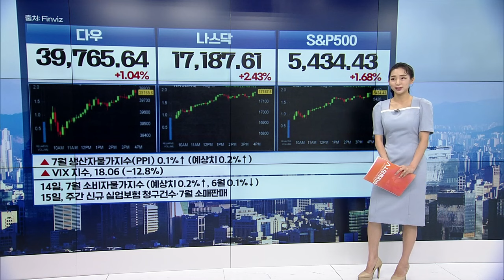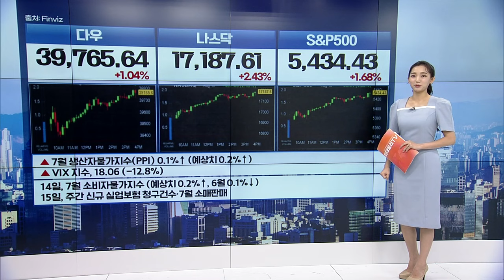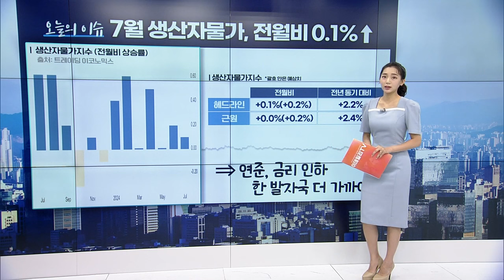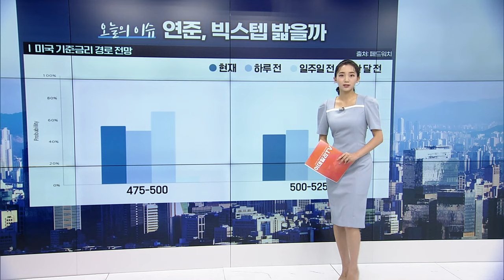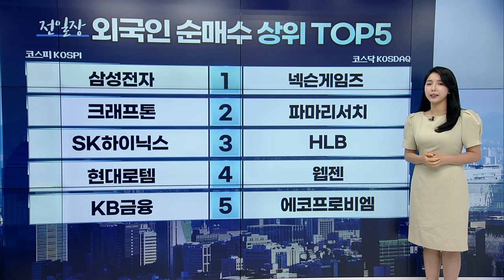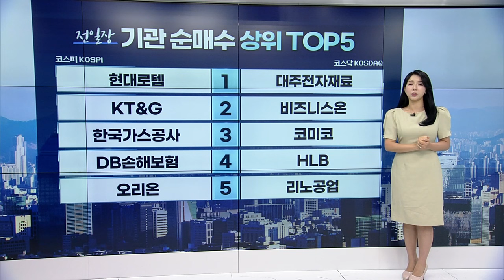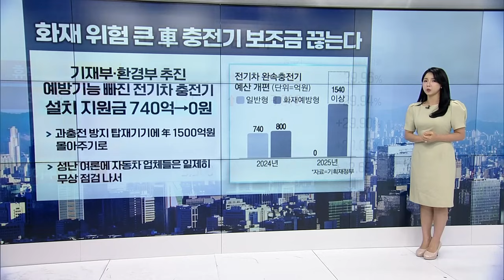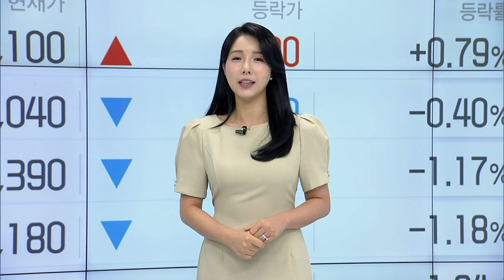🚀 〈한미한판〉 "빅테크&반도체의 날" / "게임체인저 될 픽셀폰? 수혜주는?" | Market Signal (20240814)